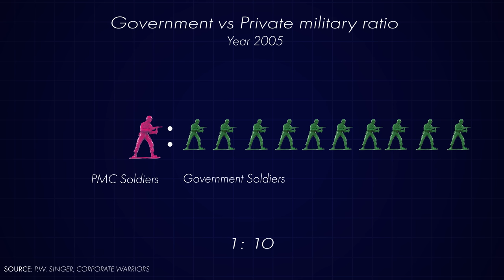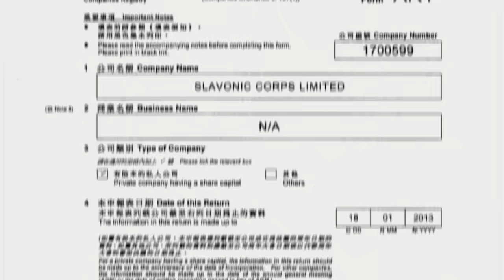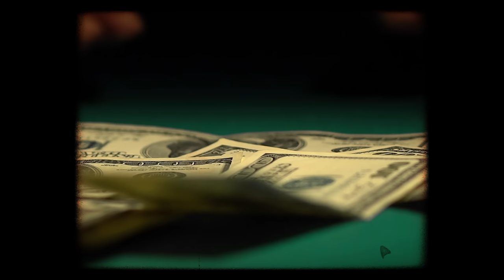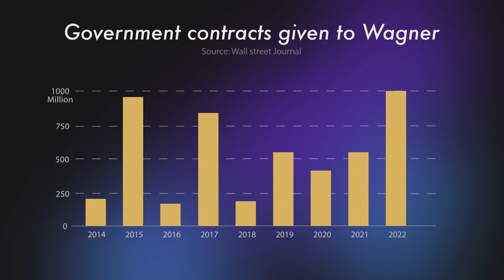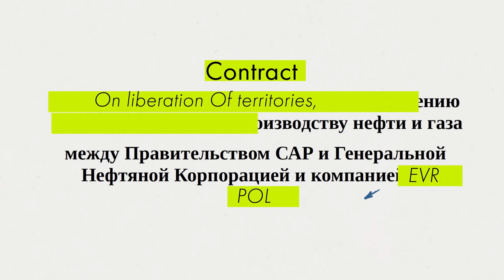How Putins Private Military does his dirty work? Explained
The Break Down SHow act as a space to explore topics related to Geo politics, social issues, and finance.

Join me as I explore new topics each week and try to shed light on today's most interesting topics.

Have an idea for a topic you think I should cover?